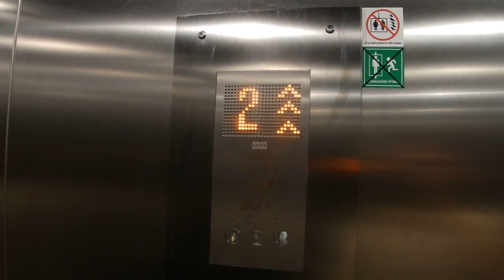III. TŽK Rokycany - Plzeň pěšky 2.7.2015